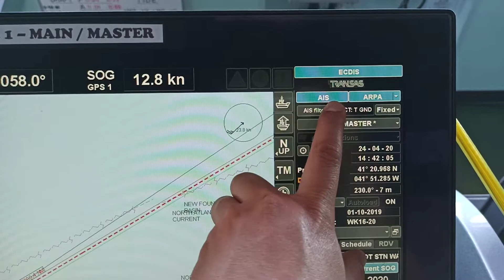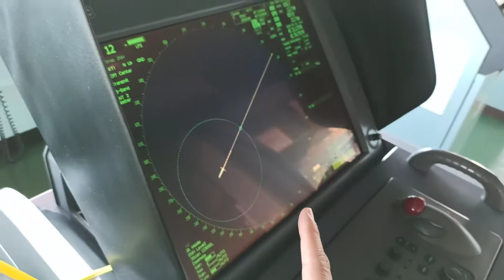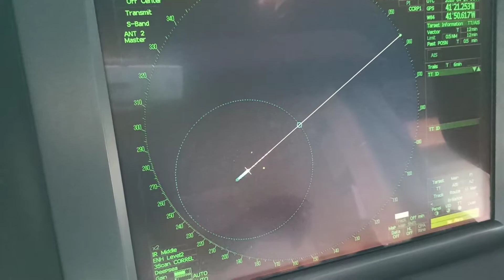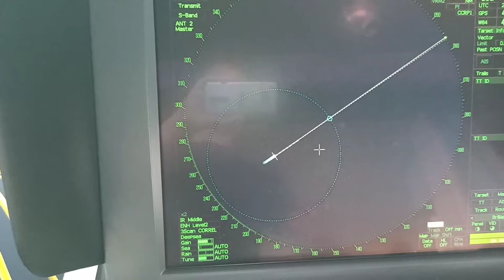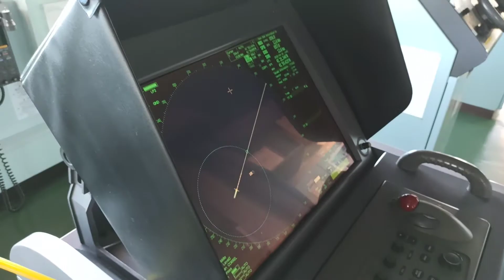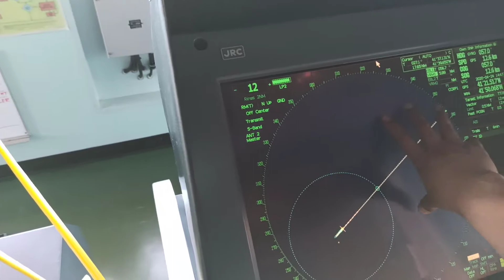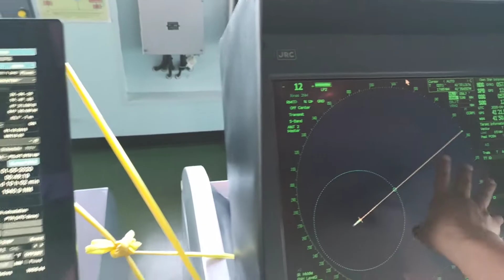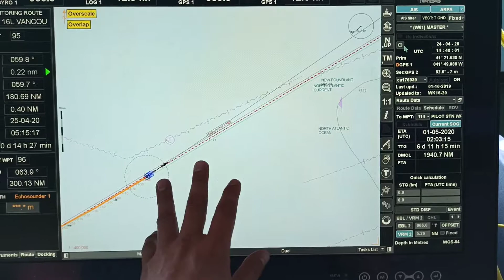ECDIS Tutorial: AIS & ARPA INTEGRATION in Transas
You will learn how to properly use the integration feature of AIS and ARPA in Transas ECDIS.

5. How to use the Predictor in Transas ECDIS and when to apply the said setting in actual navigation =

FREE BLUEPRINT MODULE: 8-STEP BLUEPRINT IN BASIC VOYAGE PLANNING

Note: All information provided by TradeWind Philippines is of a general nature and is furnished only for educational/entertainment purposes only. You agree that the use of this information is at your own risk and holds TradeWind Philippines harmless from any and all losses, liabilities, injuries, or damages resulting from any and all claims.